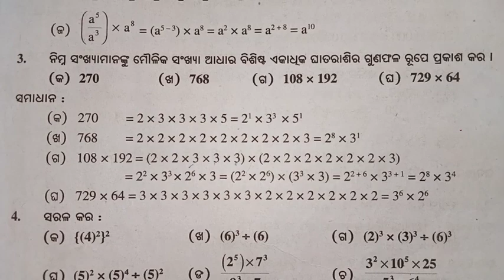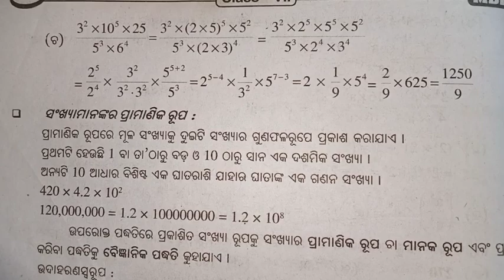Class 7 Math exercise -4.2 question answer, odia l